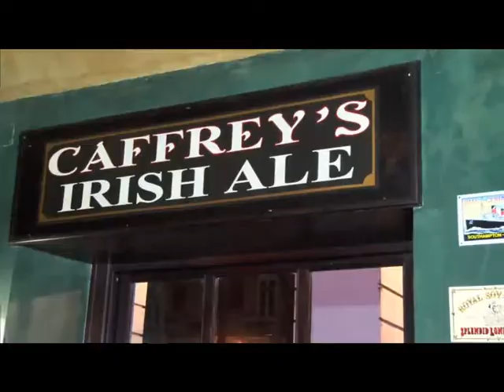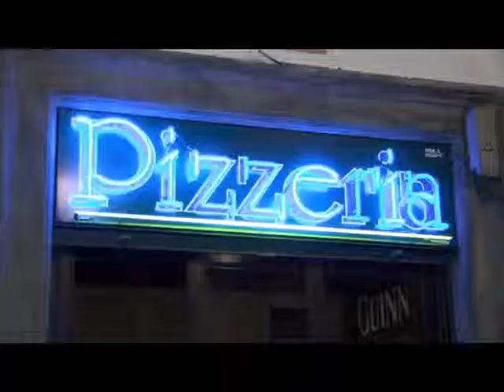pub st.martin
St.Martin Pub, corso San Martino 0/b Torino.
Chiuso il Lunedì